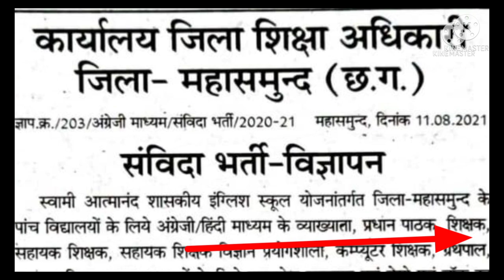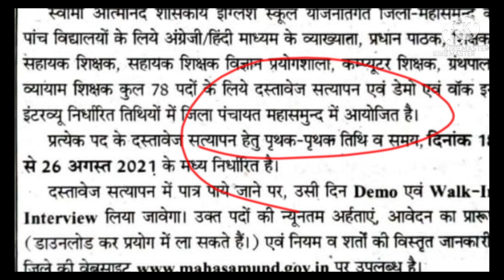संविदा भर्ती 2021, सहायक शिक्षक, अतिथि शिक्षक, कंप्यूटर शिक्षक ,व्यायाम शिक्षक , विभिन्न पद पर भर्ती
Desclaimar-

Video is for educational purposes only copyright Disclaimer under section 107 of the copyright act 1976 allowece is made for "fair use" for purposes such as criticism comment news reporting teaching scholarship and research, fair use is a use permitted by copyright statute that might otherwise be infringing non-profit educational or personal use tips the balance in favour of fair use
thanks for 🙏